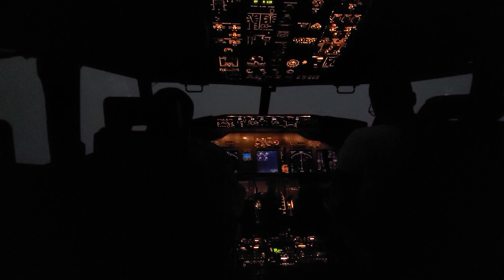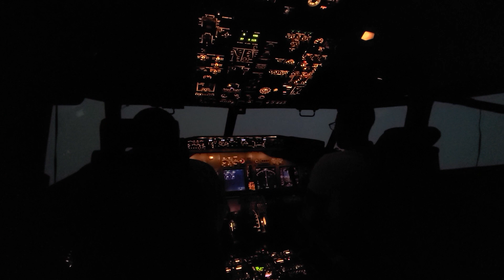B737NG Stalls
In this video, you get a behind the scenes look where Joe was in a sim instructing a crew on approach to stall recovery!

Joe Munoz & Juan Dominguez
1StepPrep.com